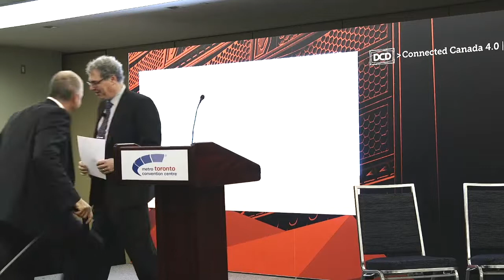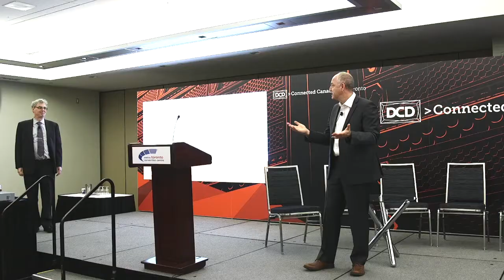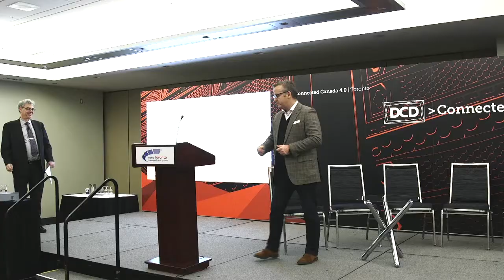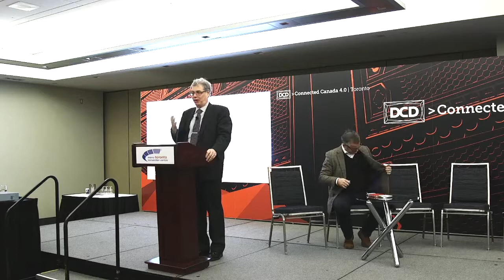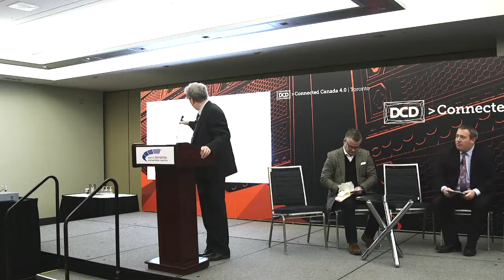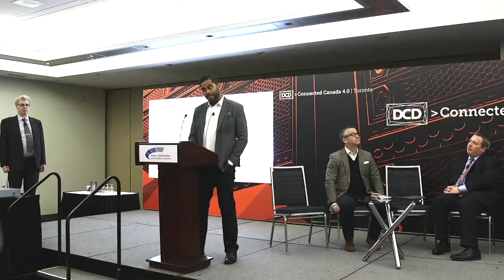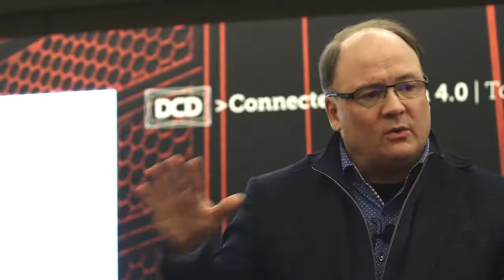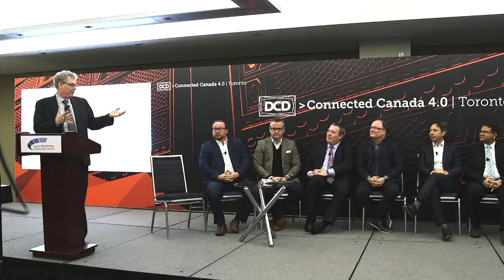DCD Canada 4.0: Plenary keynote roundtable - Global digital transformation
Plenary keynote roundtable:

Considering the question - is Canada ready for global digital transformation?